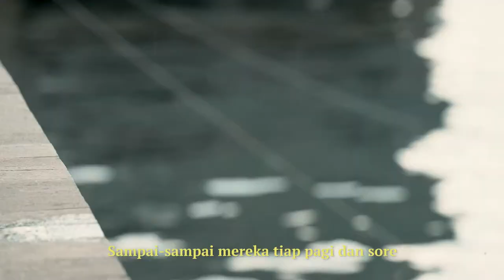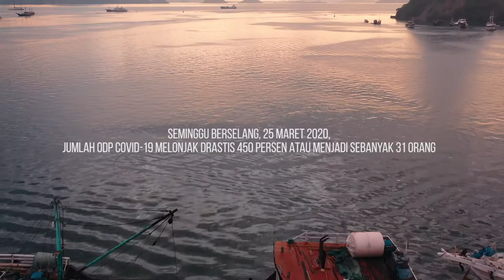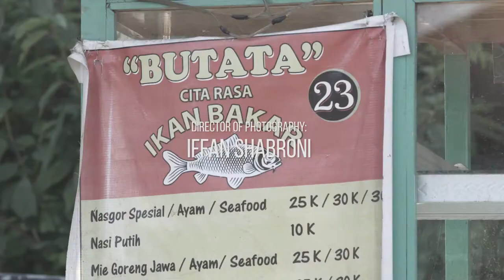Nano Killer | Documentary Film